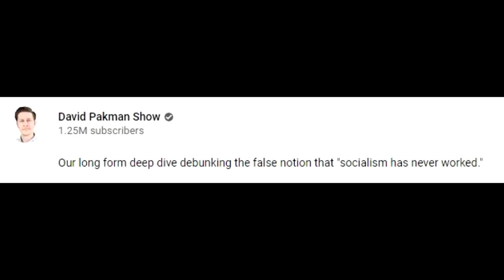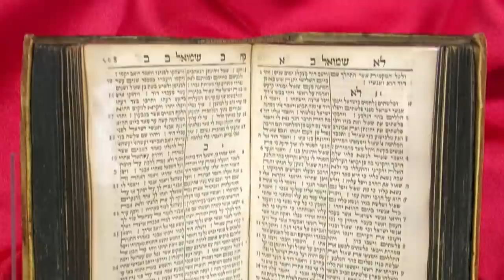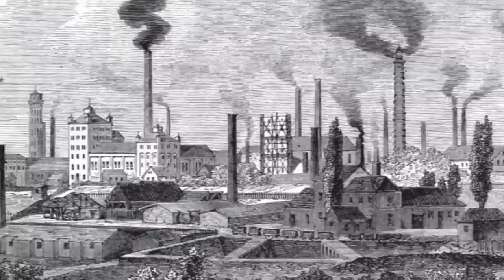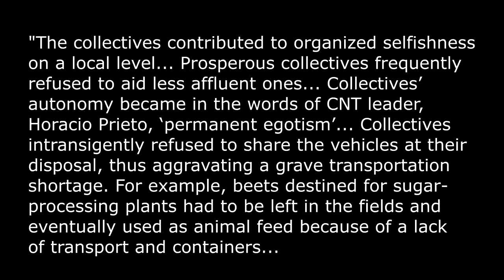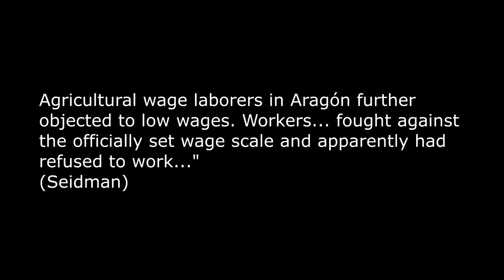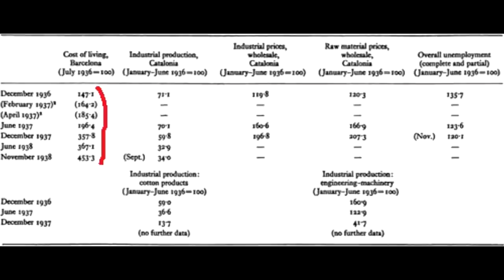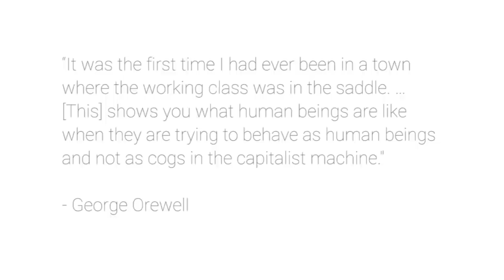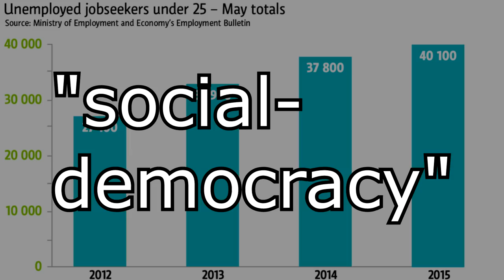A liberal's "defense" of socialism (David Pakman response)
David Pakman is a liberal who claims that Marxism-Leninism is a failure and has nothing in common with socialism, while utopian socialism, anarchism and "democratic socialism" are fantastic successes. As his evidence he says "Orwell said so". However, Pakman is not a supporter of any kind of socialism, he merely advocates for those things to steer people away from Marxism.

Sources:

Seidman, Agrarian Collectives during the Spanish Revolution and Civil War

Fraser, Blood of Spain

Bricall, Política econòmica de la Generalitat quoted in Fraser

Bolloten, The Spanish civil war

Some stuff about Anarchists joining governments in the Spanish revolution of 1860-70s in case you're interested.